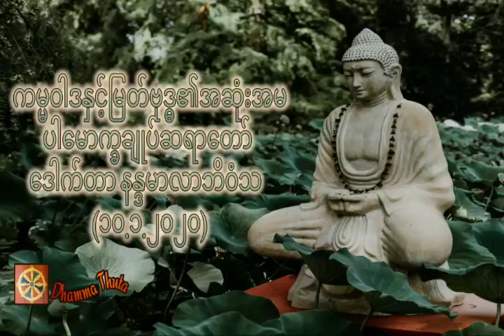ကမ္မဝါဒနှင့်မြတ်ဗုဒ္ဓ၏အဆုံးအမ၊ပါမောက္ခချုပ်ဆရာတော် ဒေါက်တာ နန္ဒမာလာဘိဝံသ (၁၀.၁.၂၀၂၀)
တရားအသိတိုးပွားကြစေရန် နာယူကြပါ။